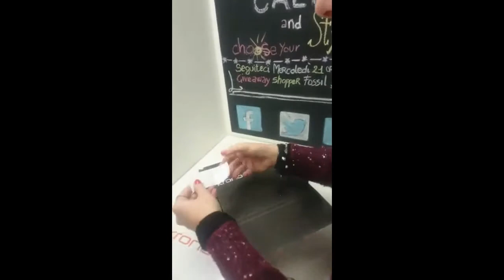Periscope - Orologio Fossil Lady26_10_15